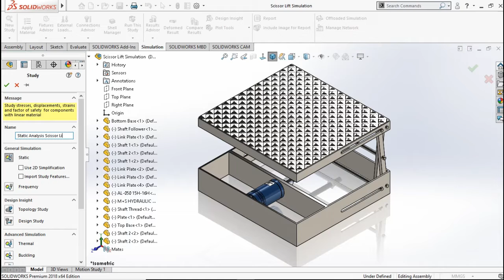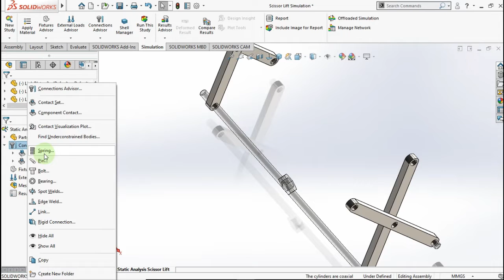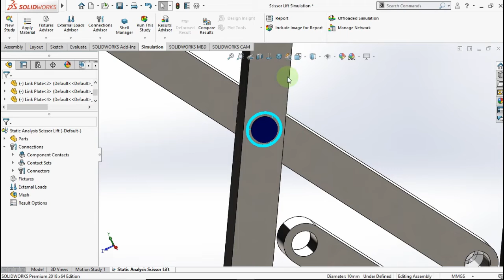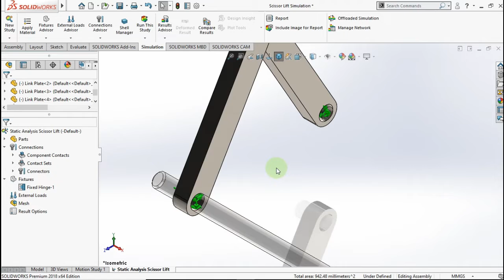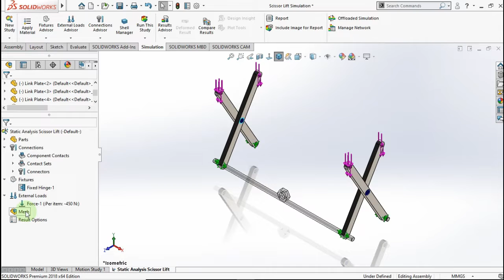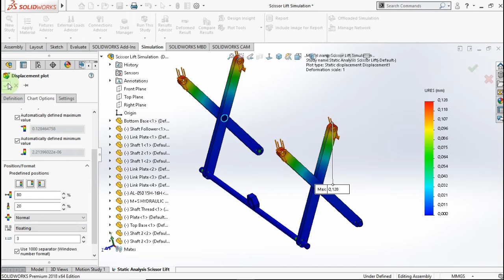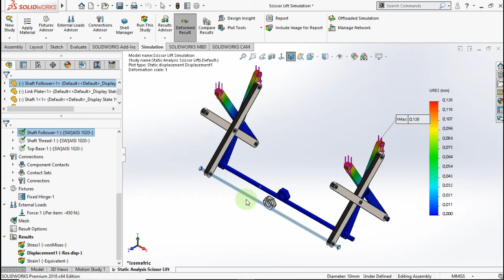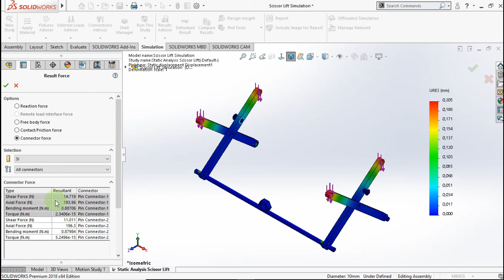Static Analysis Scissor Lift Use Solidworks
In this video i show you how to Analysis a Scissor Lift in Solidworks.